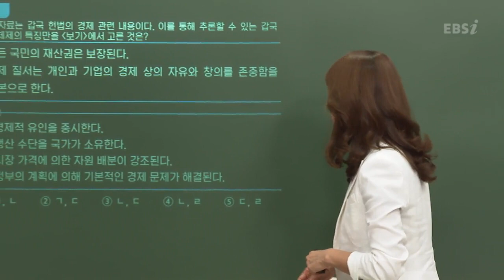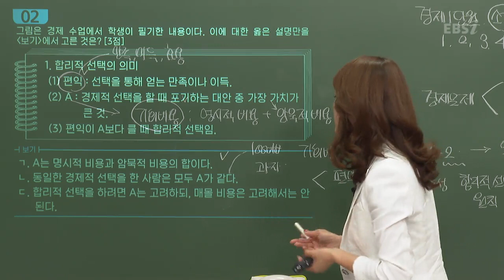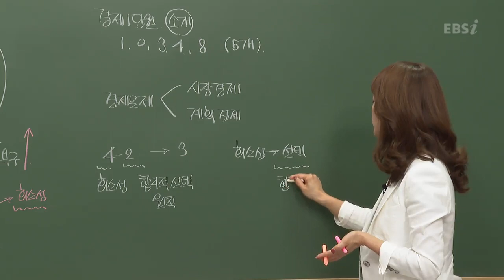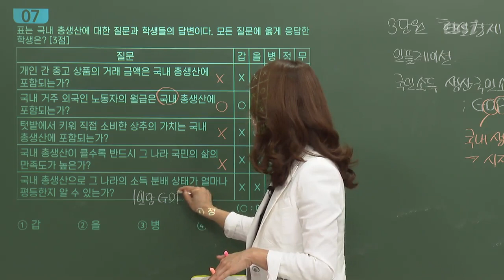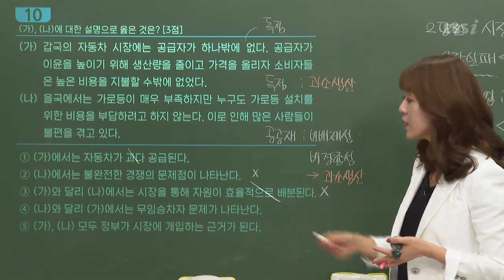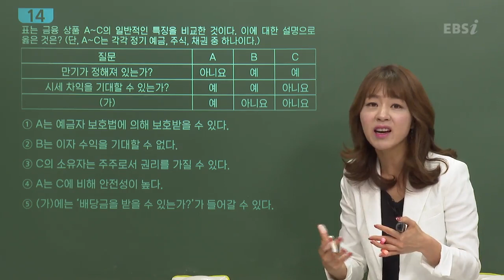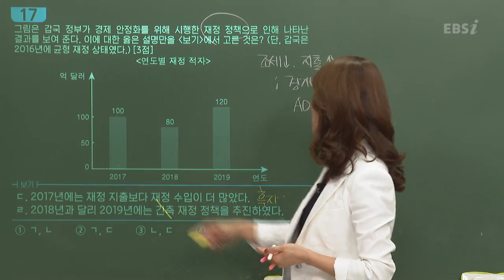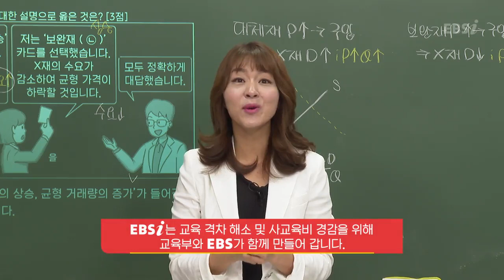[2020학년도 고2 3월 학력평가 해설강의] 경제- 최영희쌤 : 해설강의 풀버전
[2020학년도 고2 학력평가 해설강의] 경제- 최영희쌤 : 해설강의 풀버전